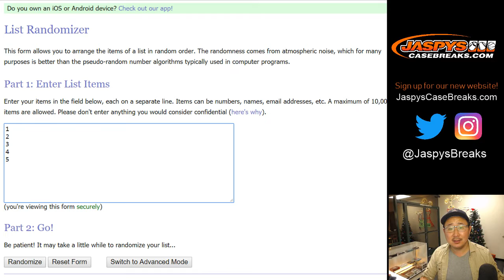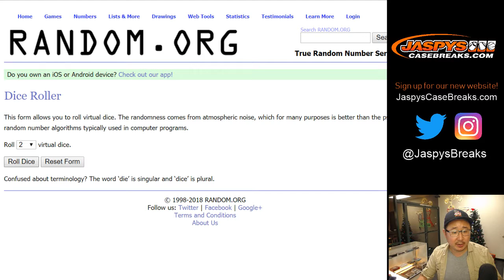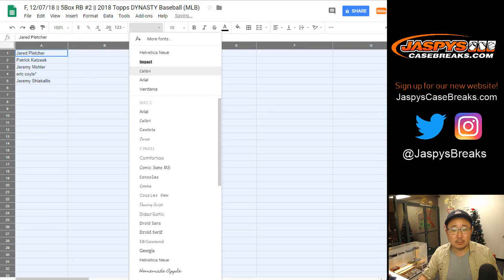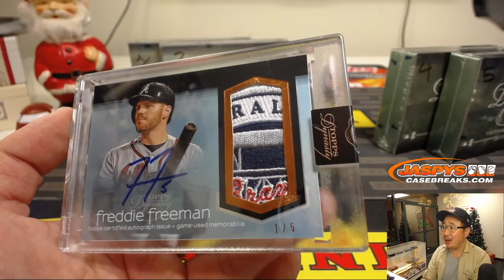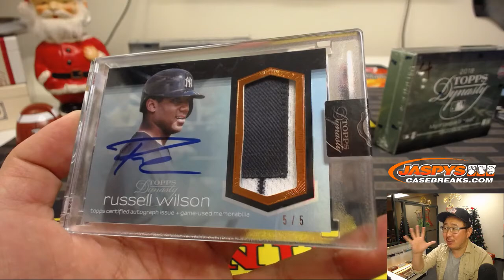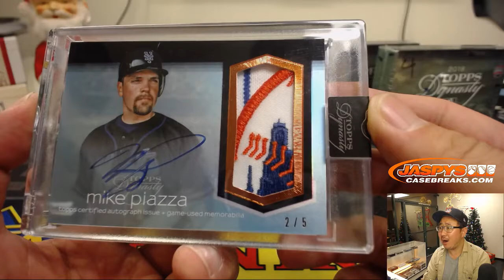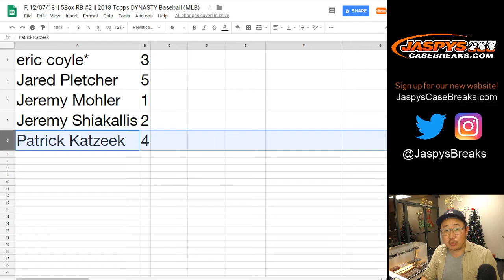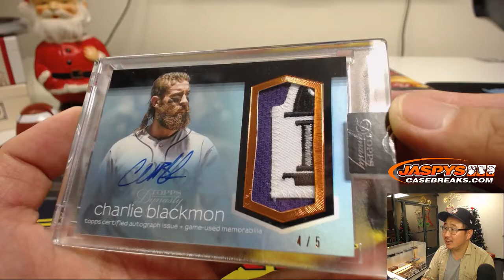F, 12/07/18 || 5Box RB #2 || 2018 Topps DYNASTY Baseball (MLB)